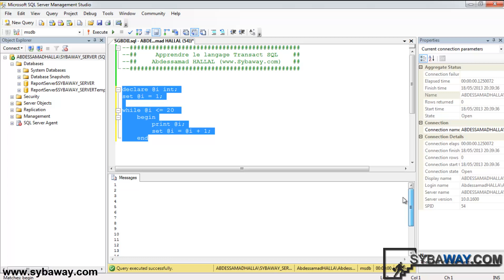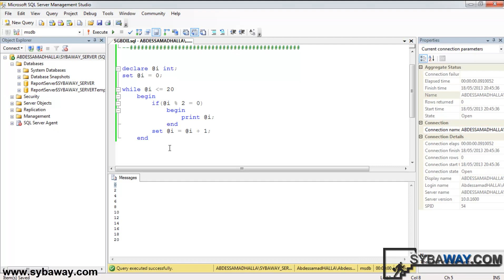Tutoriel Transact SQL13 : Les boucles while.